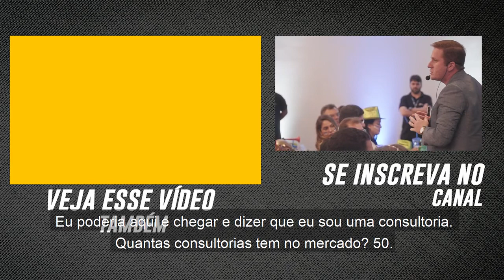Como não ter concorrência? | Marcos Freitas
Eu não tenho concorrente. E sabe porque digo isso? Por que ninguém oferece o que eu oferto. Eu crio margem que me distancia dos demais do meu mercado.

Aprenda as lições que você pode implantar na sua empresa e que farão você descolar de qualquer comparação. Essa percepção tem que ser passado para o seu cliente, de modo que ele entenda que o que você não está competindo por preço como os demais.

Eu sou Marcos Freitas, criador da Seja Alta Performance e fundador da metodologia que vem transformando empresários de todo o Brasil e fora dele,
e responsável por acelerar mais de 2.600 empresas.

Palestrante internacional, com passagens por Israel, China, Vale do Silício, Portugal, dentro diversos outros locais onde realizo as minhas missões internacionais com um grupo seleto de empresários.

Quer conhecer mais sobre o meu método, visite o nosso

"Marcos, minha empresa precisa de um consultoria sua", fala comigo no direct do Instagram

Venha ser Alta Performance!